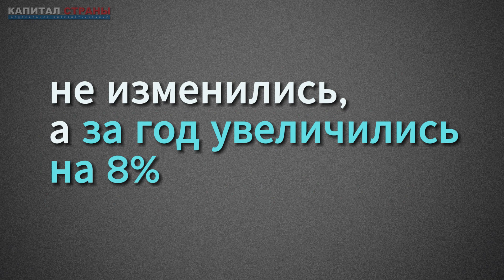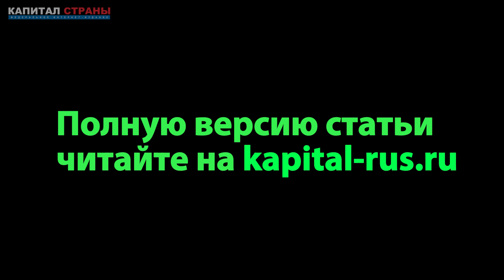В России может перестать дорожать жилье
В ближайшие месяцы, по мнению экспертов, рост цен на вторичку либо прекратится, либо будет незначительным. Подробнее